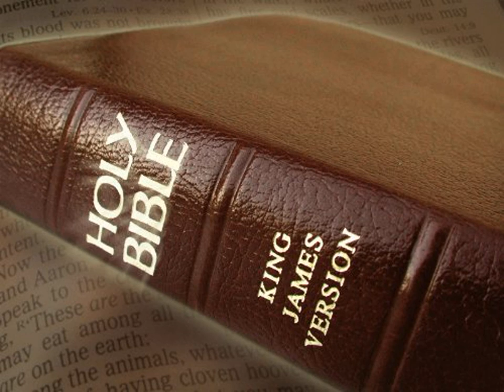King James Version Bible Audiobook Book of Nehemiah Chapter 02